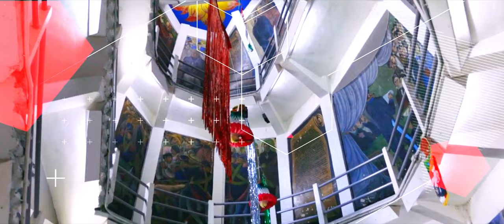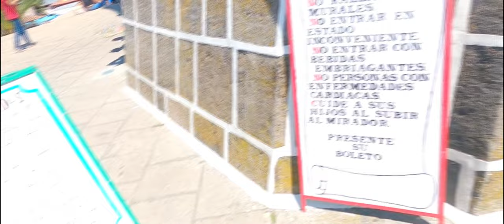🚤JANITZIO ¡La isla purépecha en la que puedes subir al Morelos! 😎